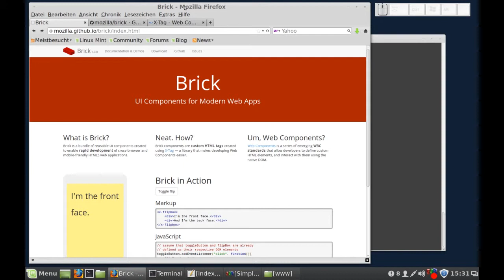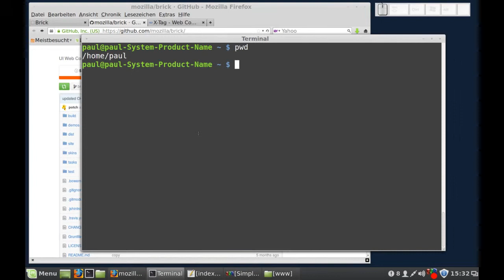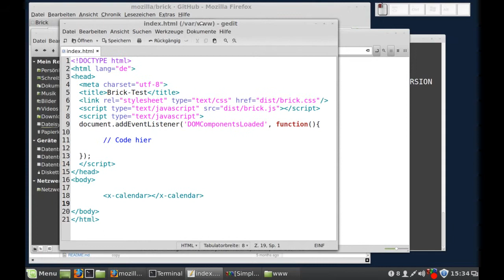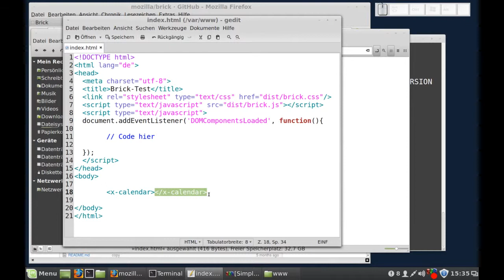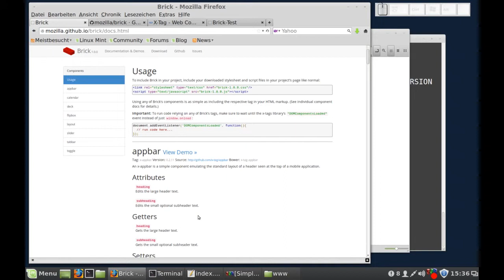brick - UI Komponenten für moderne Web-Apps